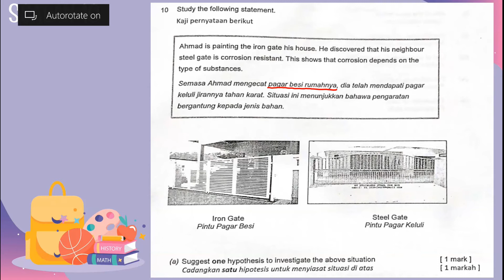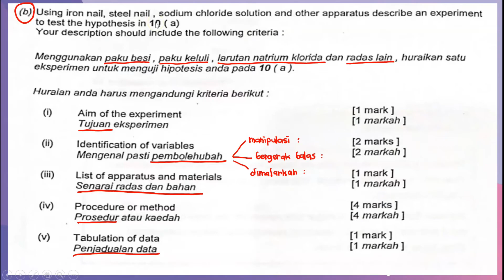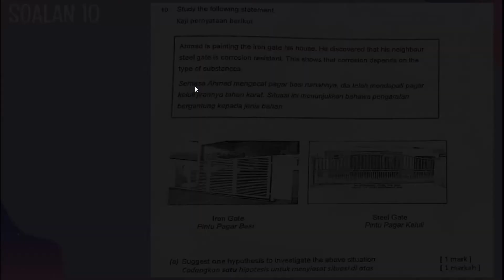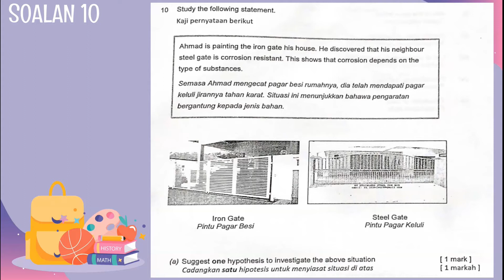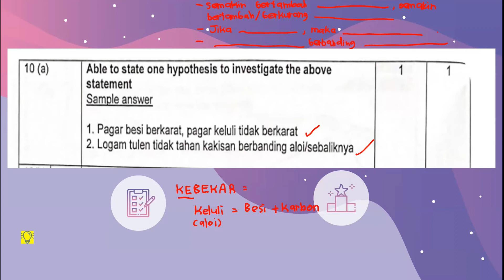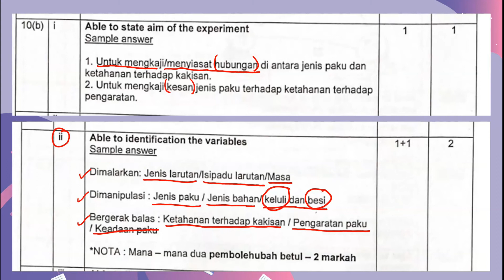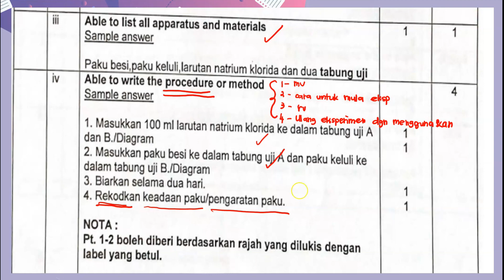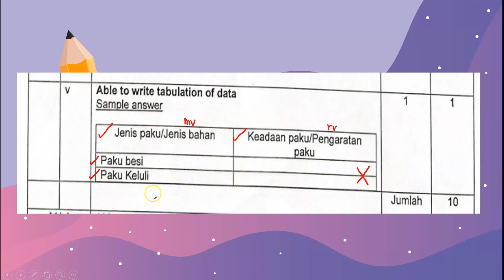SAINS: TIPS KERTAS 2(SOALAN 10) PERCUBAAN PENANG 2020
Mari kita bersama-sama dalam Channel Kelas Cikgu Ilani membincangkan soalan Percubaan Penang 2020 bagi soalan eksperimen no 10 yang berkaitan paku besi dan paku keluli. Jom kita~